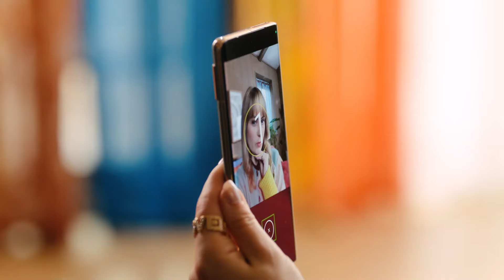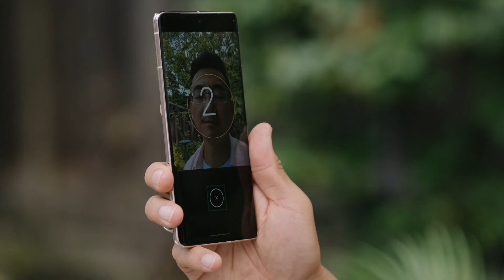Google Pixel 7 et 8 : De l’enthousiasme au désespoir !!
Découvrez dans cette vidéo, les problèmes de connectivité qu'ont subi les utilisateurs de Google Pixel 7 et 8 après la dernière mise à jour d'avril. Google a rapidement corrigé ces bugs avec une petite mise à jour réparatrice de moins de 7 Mo pour améliorer la stabilité du réseau.